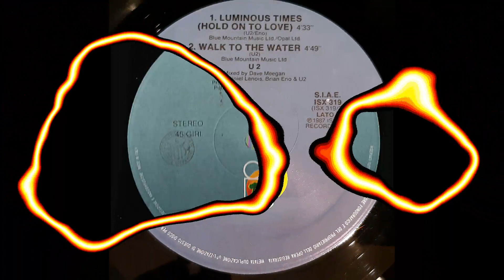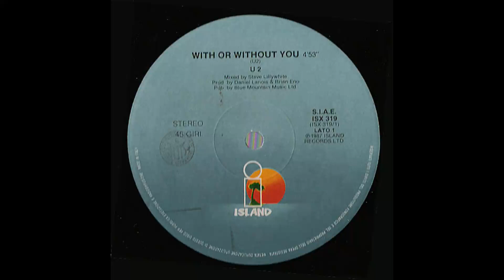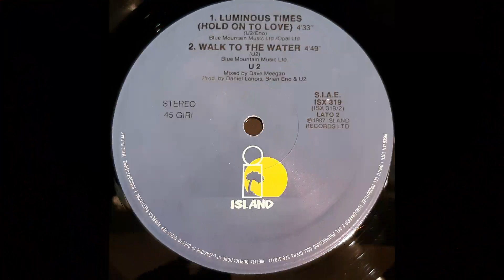U2 – With Or Without You [Vinile Italiano 12", 1987]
Catena del segnale:

Cartuccia: AudioTechnica VM95ML peso 2,22g
Cavi del portatestina: Van Den Hul The Headshell Link (MCS-300 S)
Giradischi: AudioTechnica AT-LP140XP
Cavo: Van Den Hul D-501 Silver Hybrid

Effetti Applicati:
-Equalizzatore grafico